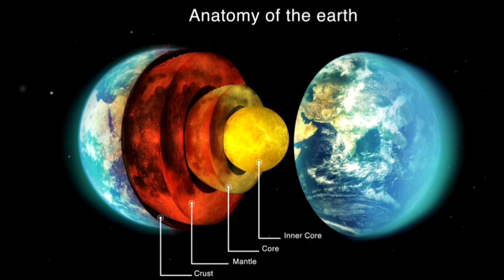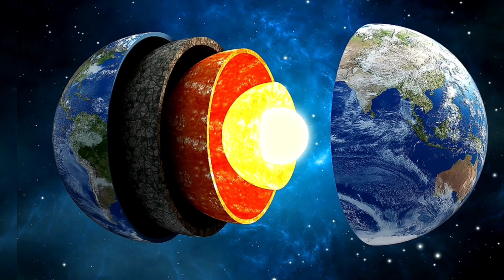Dünya Çekirdeği Orantısız Büyüyor Patlıyacak Mı? Dünya Çekirdeğine Yolculuk çekirdeğe doğru kazılmış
Bilim insanlarını korkutan Araştırma gezegenimizin dünyanın çekirdeği korkutucu şekilde orantısız büyüyor bilim insanları buna bir açıklama henüz bulamadı. dünya çekirdeğine doğru bir yolculuk yaptığımız videomuzda dünya çekirdeğine doğru kazılmış bir yol gibi ilerleyen sismik dalgalar bu sonucu çıkardı.
Aklımıza dünya çekirdeği ne kadar derinde sorusuda gelmiyor değil. Dünya çekirdek olarak orantısız bir büyüme gösteriyor. Dünya Çekirdeğine kazılmış en derin çukura yolculuk yapılsa sorun anlaşılabilir belkide. Detaylar sizlerle videoda İyi seyirler dilerim.